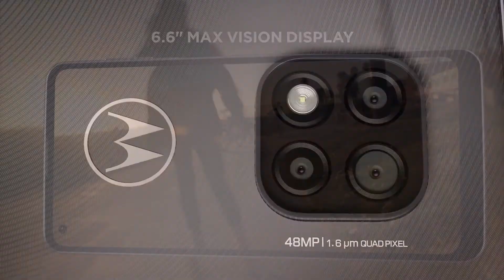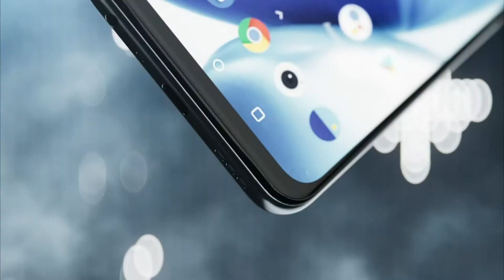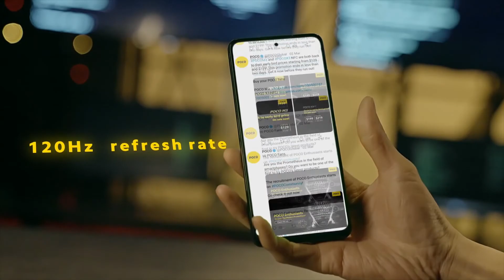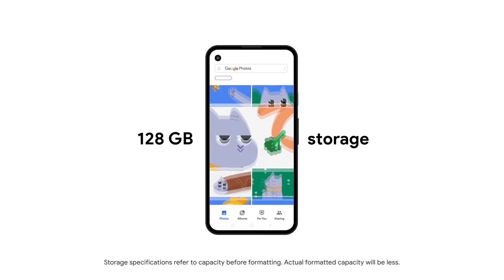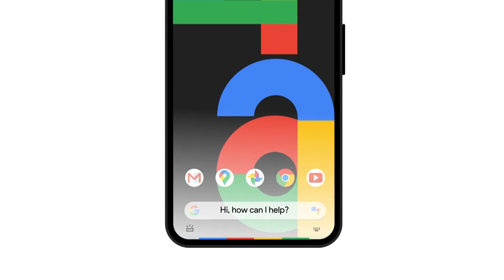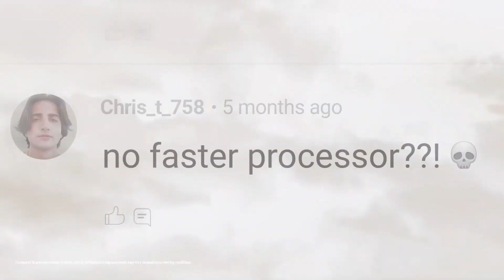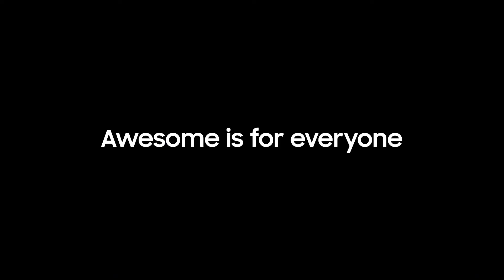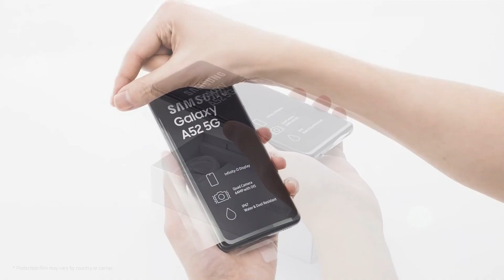Top 5 BEST Budget Smartphones of 2021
►US Links◄
➜ 5. Moto G Power
➜ 4. OnePlus Nord N200
➜ 3. Poco X3 Pro
➜ 2. Google Pixel 4a
➜ 1. Samsung Galaxy A52 5G

We have just laid out the top 5 best food scales 2021. In 5th place is the Moto G Power, our pick for the best budget food scale. In 4th place is the nePlus Nord N200, our pick for the best android budget smartphone. In 3rd place is the Escali Poco X3 Pro, our pick for the best best battery life budget smartphone. In 2nd place is the Google Pixel 4a, our pick for the best design budget smartphone. In 1st place is the Samsung Galaxy A52 5G, our pick for the best overall budget smartphone.

budget smartphone,
best budget smartphones,
best cheap smartphone,
budget smartphones,
best budget phone 2021,
budget phones 2021,
best budget smartphones 2021,
top budget smartphones 2021,
budget smartphone 2021,
best phones 2021,
top budget phones 2020,
best cheap phones 2021,
top budget phones 2021